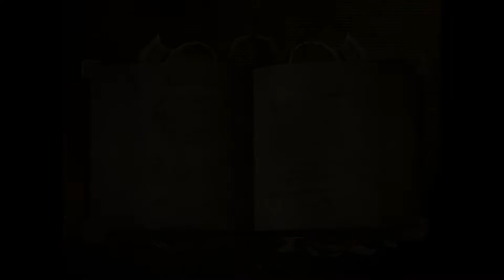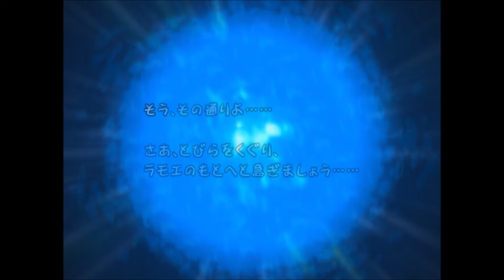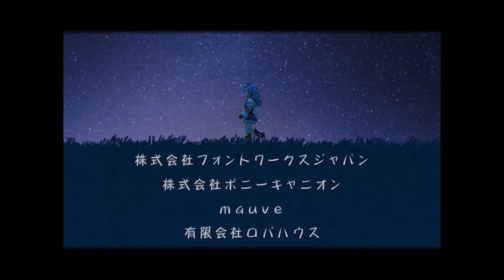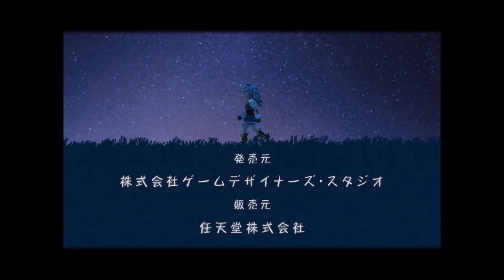[TAS] Final Fantasy Crystal Chronicles any% in 1:38:24.28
Selkies op :D